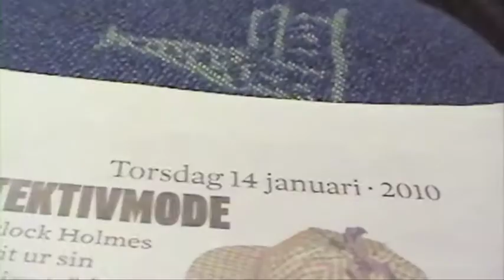Friendly Fire 3 - trashing scene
Keep using excessive force, beating writers up in garbage rooms & ridiculing/photographing them and giving unrealistic fines and this is what you get ㋡